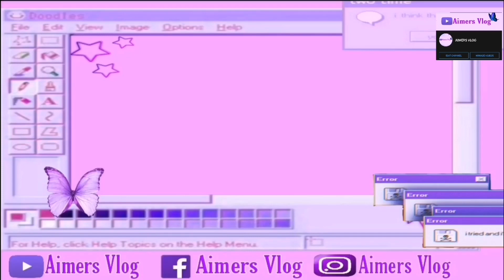MUKBANG BONCHON AT ROBINSON GALLERIA SOUTH (SOLID BONCHON)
MUKBANG BONCHON AT ROBINSON GALLARIA SOUTH (SOLID BONCHON)

Musician: @iksonmusic